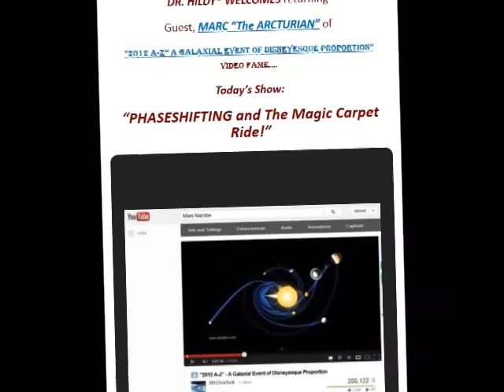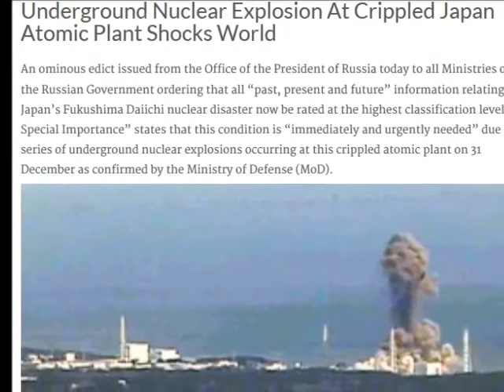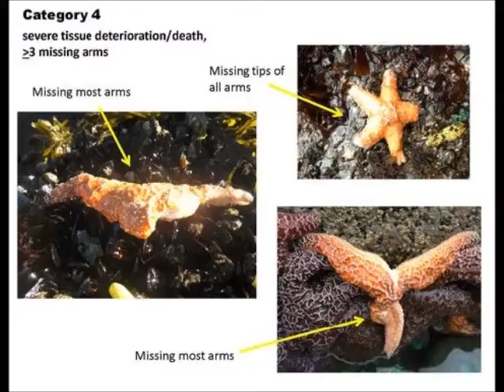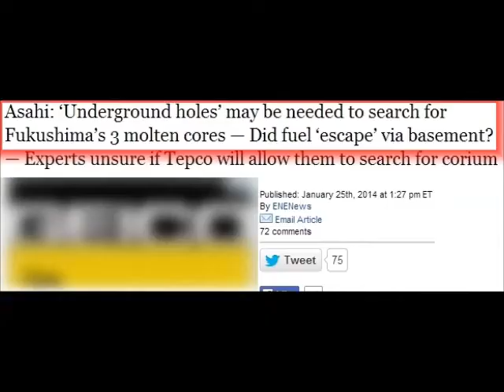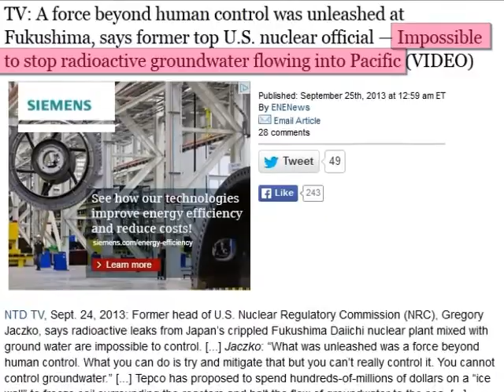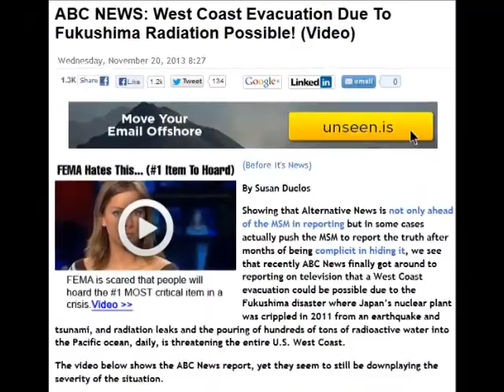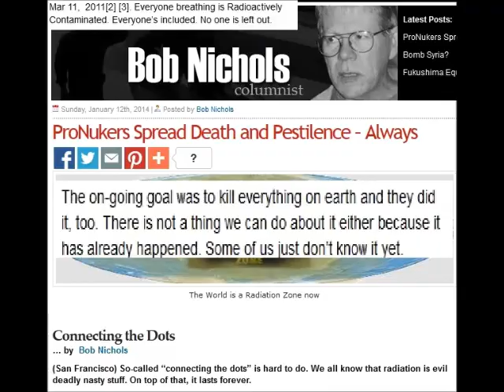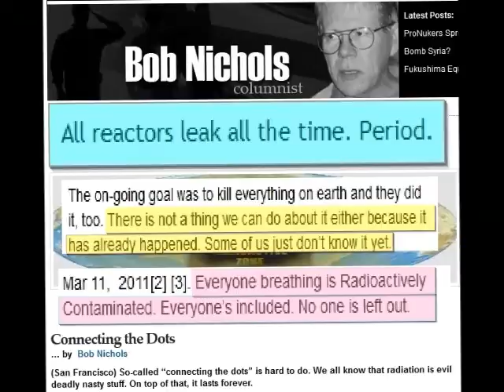"Fukushima; The Death Star" = Wake up and smell the Corium!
Professor of Heliophysics in Boulder, CO, Marc* the Arcturian, makes his 4th appearance on The Dr. Hildy Show to discuss this calamity. This is his 14th film and is being called "The hardest hitting veil-lifting up-to-date piece produced so far on the Fukushima Nuclear Plant Distaster".
"Marc* the Arcturian UnPlugged" shatters the shroud of secrecy & deceit surrounding Fukushima & Plumegate.

EVERY Human on Earth needs this information. NOW!

One word of caution: After watching this film you will not be able to go back to being an ostrich.